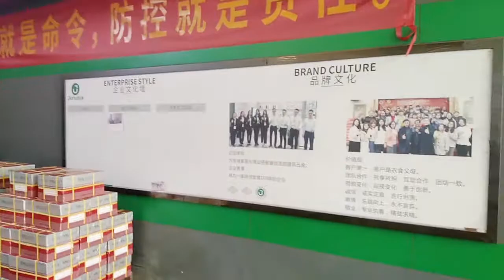Floor Spring Assembly Production Line ---- Review Manufacturing Jianlai Glass Hardware Factory 1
this is first video to show our floor spring production line. i will post more videos in the future.
Jianlai has over 20 CNC machines to keep our product working stable and smoothly.
contact Cherry for more details
or scan QR code in the video to get my contact